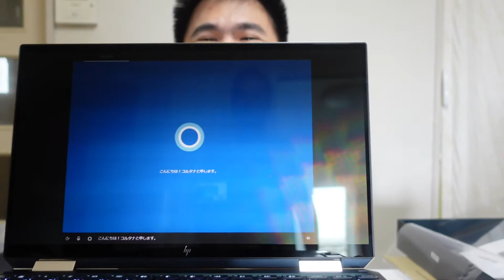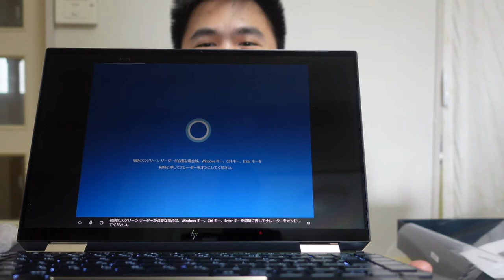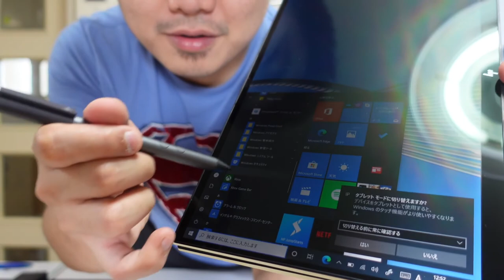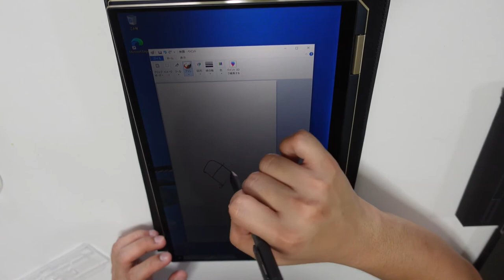UNBOXING HP SPECTRE | VLOG#20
Hey Guys!

Im Back and this time mag unbox muna tayo ng Laptop!